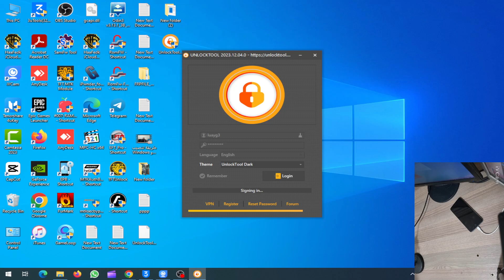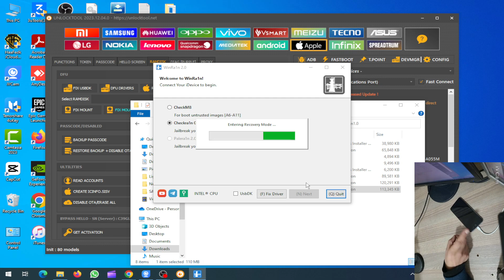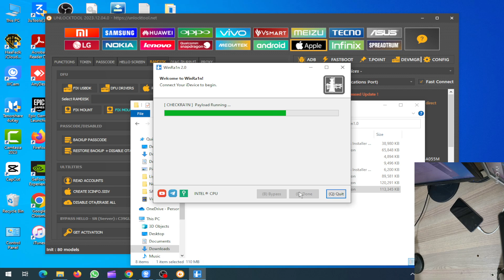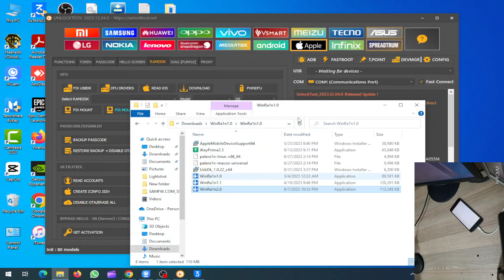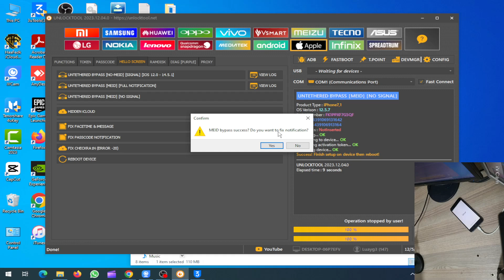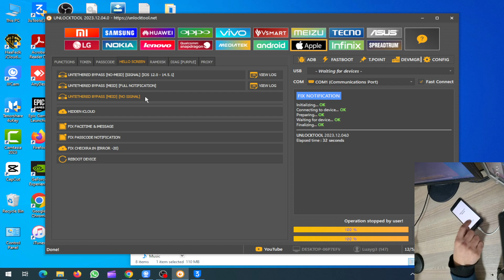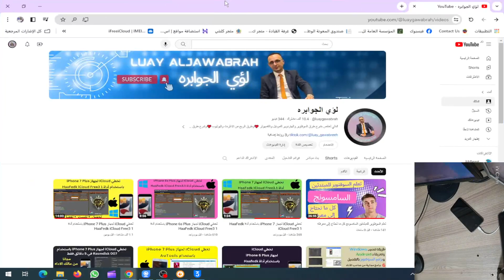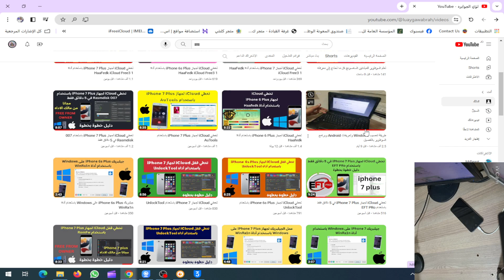تخطي iCloud لجهاز iPhone 6 Plus باستخدام أداة UnlockTool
في هذا الفيديو، سنشرح لك كيفية تخطي iCloud لجهاز iPhone 6 Plus باستخدام أداة UnlockTool. هذه الأداة وسهلة الاستخدام، ويمكنها تخطي iCloud على جميع أجهزة iPhone وiPad وiPod touch التي تعمل بنظام iOS 15 أو أحدث.

في هذا الفيديو، سنغطي جميع الخطوات اللازمة لتخطي iCloud بنجاح، بما في ذلك:

متطلبات الأداة
تنزيل الأداة وتثبيتها
إعداد الجهاز
تخطي iCloud

تخطي iCloud
iPhone 6 Plus
أداة UnlockTool
iOS 15

No Need Jailbreak | iCloud Unlock 2023